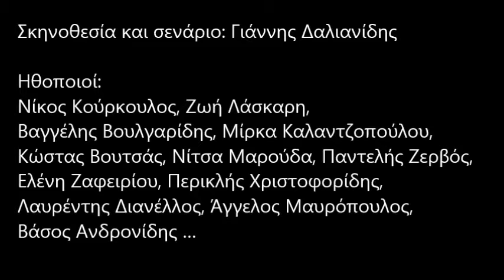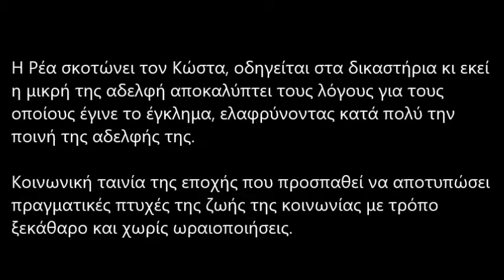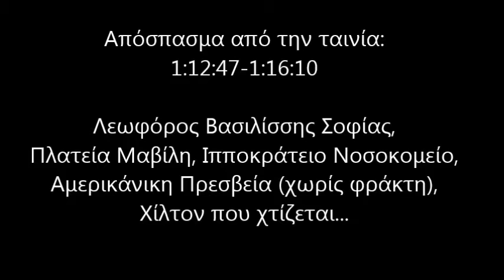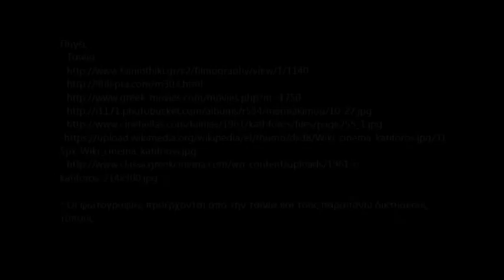Αμπελόκηποι Αθήνας και Κινηματογράφος: Κατήφορος